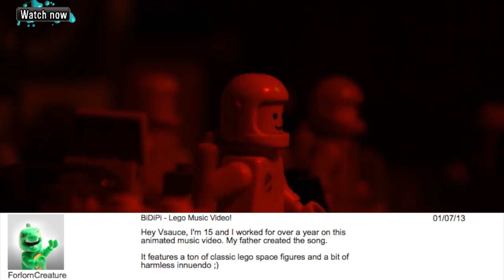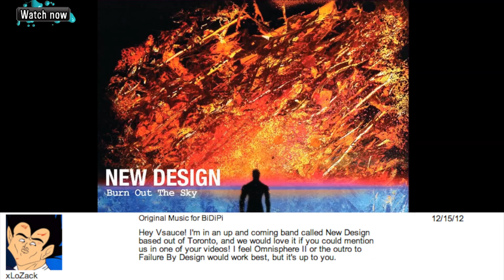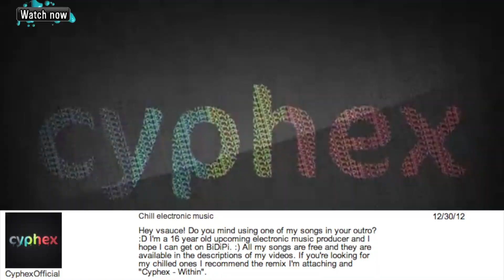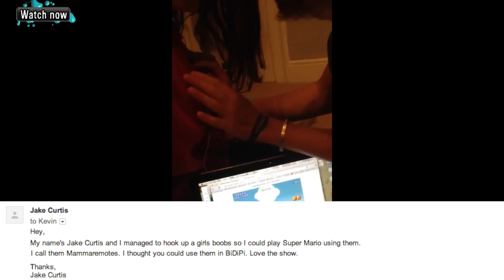Vsauce Creative Showcase -- YOUR BiDiPi #11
*** CLICK "SHOW MORE" FOR LINKS TO YOUR BiDiPi ***

Tycho Brahe: Sex Rocket by ForlornCreature (0:01)

Valzugg - Lit Up (0:35)

Robocop Head Sculpt by Brad Carpenter (0:40)

Colourful by Shawn Zupan (0:49)

Under The Microscope by Lucas (0:57)

FUN Some Nights Violin Cover by iViolin31 (1:05)

Cartoon Zombie Apocalypse by Anders Mouritz (1:14)

New Design - Omnishphere II (1:20)

Super Mario Pinball by sugarmagic07 (1:23)

Photo Manipulations by Chris (1:34)

Self-Made Car by sanderq1 (1:39)

Incense Burning Ceramic Piece by dazdope (1:46)

St. Stephen Animation by SafePlagiarism (1:57)

Bluemind - Lost (Cyphex Remix) (2:14)

Minecraft Computer Case by Alexander Edvardsson (2:19)

Perler Bead Tutorial: Pokemon Ruby/Sapphire - Flygon by perlerpwner (2:28)

Starry, Starry Night Painting by Breanna Stone (2:37)

Senior Citizens Graffiti (2:42)

Boob Mario by Jake Curtis (3:14)